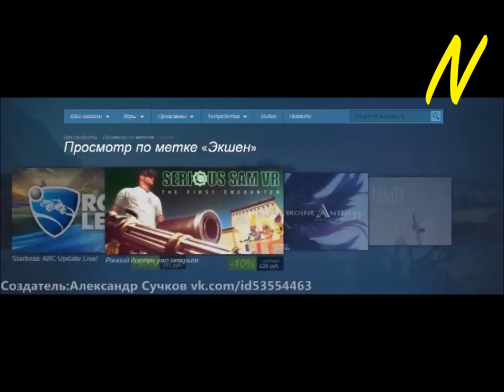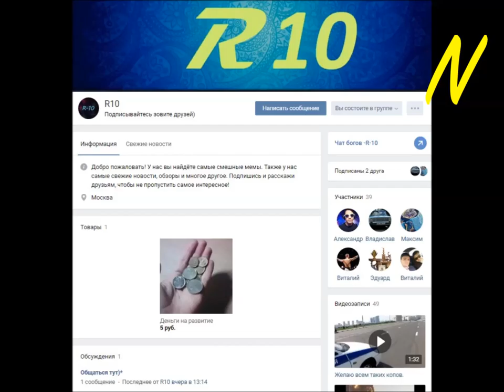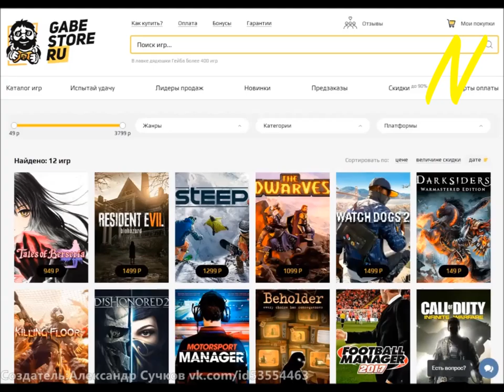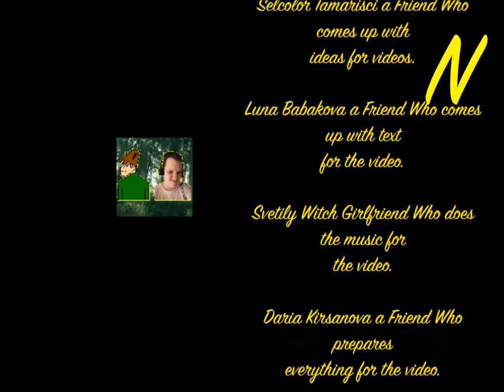NoobaS:Турнир Kings Game vs NLDNX в Counter-Strike Global Offensive 2017 19.07.2017